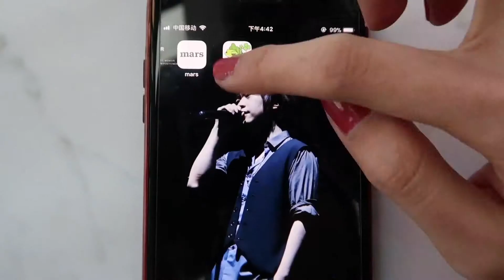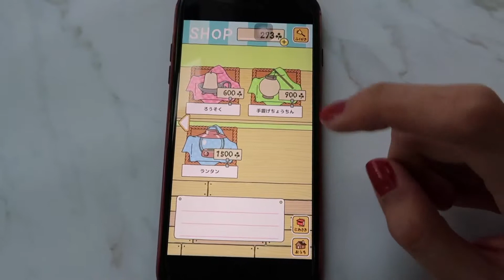旅行青蛙上手攻略，养蛙老母收下吧！